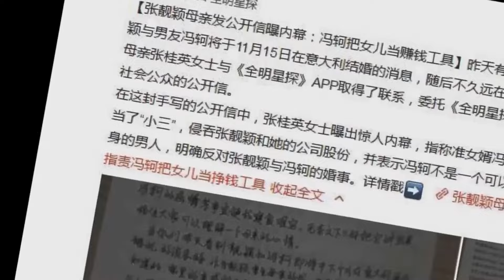別等躺在病床上才明白！人生走到後半生，陪伴在身邊的，大多不是子女或伴侶，而是？竇文濤